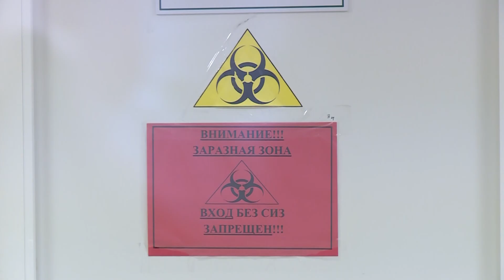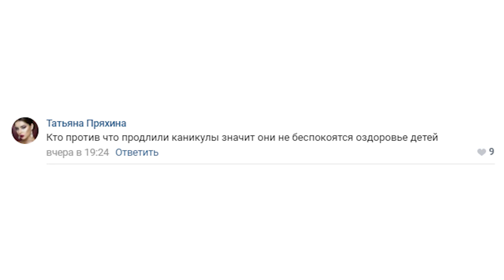Городские новости. 3 Ноября.